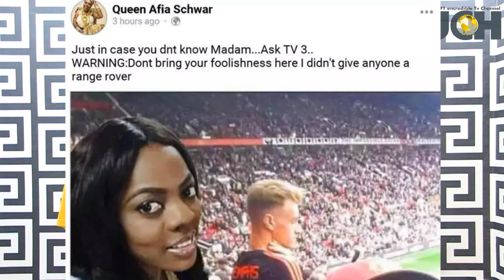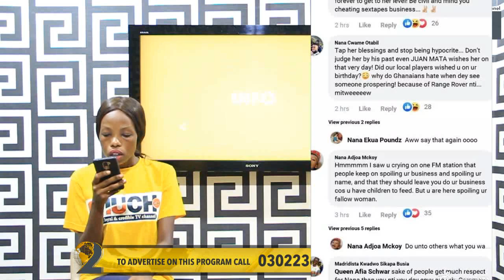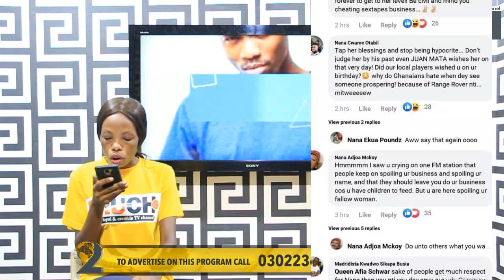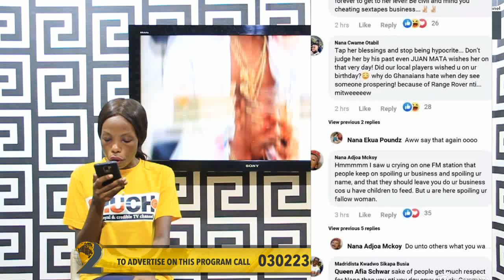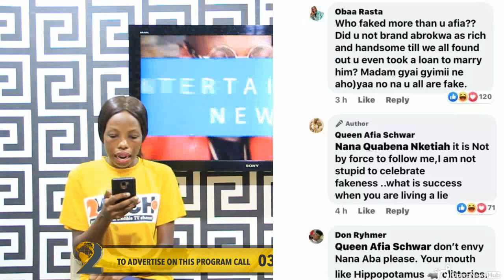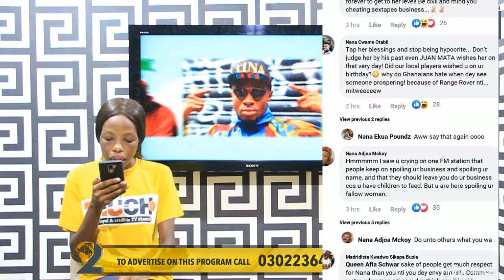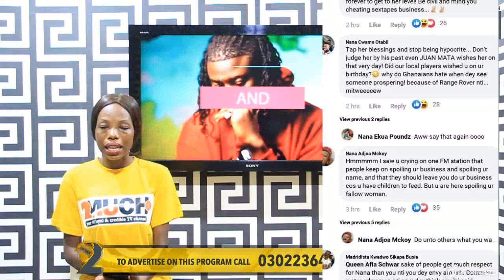NOW Confirmed Nana Aba Lived F@ke Life On Social Media- Afia Schwar Exp0ses The Owner Of Range Rover